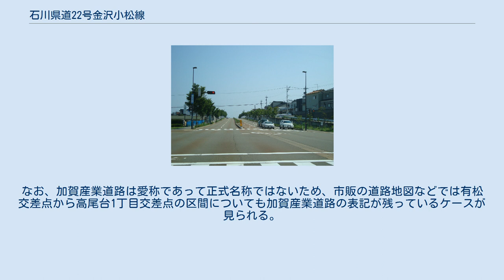石川県道22号金沢小松線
石川県道22号金沢小松線（いしかわけんどう22ごう かなざわこまつせん）は、石川県金沢市から小松市を結ぶ県道（主要地方道）である。
 起点の金沢市有松交差点から、南大通りで南に進み、同市高尾1丁目交差点へ至る。
また、新道にあたる、金沢市鈴見交差点起点の区間は、山側環状で同市田上町から崎浦・涌波トンネル、大桑IC、野田トンネル、長坂台、山科を経て、高尾1丁目交差点に至り、現道部と合流する。
高尾1丁目交差点からは南下しながら、同市高尾南、額谷を経る。
同市四十万付近でゆるやかに南西へ向きを変え、野々市市を経て、白山市に入る。
白山市木津交差点で加賀産業開発道路を直進し川北大橋を経由する新道区間と加賀産業開発道路を離れ辰口橋を経由する旧道部に分かれる。
新道部はそのまま加賀産業開発道路を直進し、漆島南交差点より川北町に入る。
川北大橋にて手取川を渡り、能美市に入り、さらに南西に進んで、能美市辰口地区の青山交差点（辰口丘陵公園前）に至る。
旧道部は加賀産業開発道路を離れ、左に折れて南下する。
白山市木津交差点より南下した後、同市行町（あるきまち）交差点で西に折れ、同市安吉交差点まで石川県道58号鶴来美川インター線と重複する。
安吉交差点で南に折れ、川北町に入る。
同町草深、下先出地区を経て、辰口橋で手取川を渡り、能美市内に入る。
同市三ツ屋交差点で西に折れ数百メートル先の倉重交差点で南に折れる区間は石川県道4号小松鶴来線と重複、辰口温泉街を経て、同市青山交差点で加賀産業道路に戻る。
新道部と合流後は、青山交差点から南西に進み、いしかわ動物園前を経て、小松市に入り、小松市東部の丘陵部に沿ってさらに南西方向へ進み、八幡ICで、国道8号と重複する。
東山インターで国道8号と別れ、西に進み、終点の北浅井交差点に至る。
 金沢市南東部、野々市市南部、白山市山島地区、能美市辰口地区、小松市南東部などを結び、沿線には、新興住宅団地や工業団地が多い。
また、能美市沿道には、辰口温泉や辰口丘陵公園、いしかわ動物園などの観光施設もある。
 金沢市内の山側環状区間と手取川を渡った能美市以南の加賀産業開発道路は、辰口丘陵などの丘陵地を通るため坂道が多い。
対して、野々市市、白山市、川北町の区間は、田園地帯を通り平坦である。
 山側環状、南大通り、加賀産業開発道路にあたる区間は、すべて中央分離帯のある片側2車線に整備されている。
そのため、国道8号の裏道として使われることが多い。
途中の川北大橋は無料化になるまで、1つ下流にある湯屋交差点経由で辰口橋に迂回する車も多く見られた。
 対して、加賀産業道路の旧道のような存在になる、白山市木津交差点から能美市青山交差点間は片側1車線の対面通行になっている。
とくに、能美市辰口温泉付近は大型車のすれ違いが難しいような道幅になっており、バス専用の○と×の信号が設置され、大型バス同士のすれ違いができるようになっている（注・現在は辰口温泉付近の無電柱化に伴い運用されていない）。
 現道 新道 金沢市窪付近（山側環状） 白山市安養寺北交差点から終点の小松市八幡ICまでの区間は、加賀産業開発道路（加賀産業道路、略して「加賀産（かがさん）」）と呼ばれている。
 加賀産業開発道路は、旧松任市（現 白山市松任地区）や旧辰口町（現 能美市辰口地区）、小松市北東部などの開発促進が目的で作られた。
現在、沿線近くに北陸先端科学技術大学院大学（能美市）があるほか、沿線にNECや松任先端技術団地（以上、白山市）、加賀東芝エレクトロニクス（能美市）、国府台工業団地（小松市）などが立地している。
 かつては、起点である有松交差点から小松市八幡温泉交差点（立体交差化前）までの区間を加賀産業道路としていたが、山側環状の開通により、現在では安養寺北交差点より八幡温泉西交差点までの区間を加賀産業道路としている。
なお、加賀産業道路は愛称であって正式名称ではないため、市販の道路地図などでは有松交差点から高尾台1丁目交差点の区間についても加賀産業道路の表記が残っているケースが見られる。